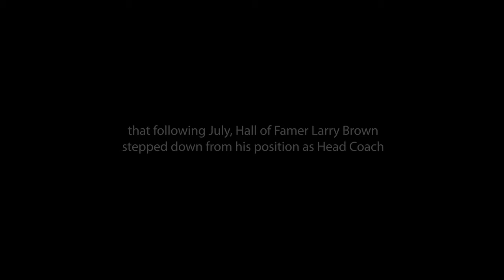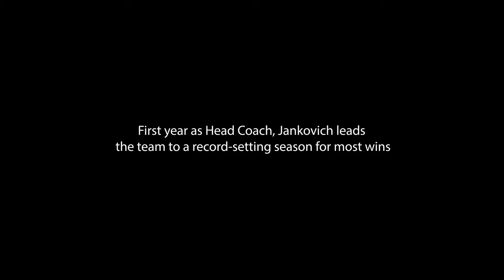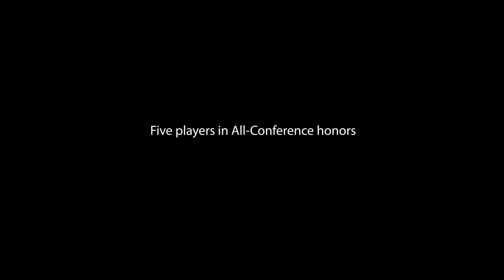SMU Men's Basketball Video